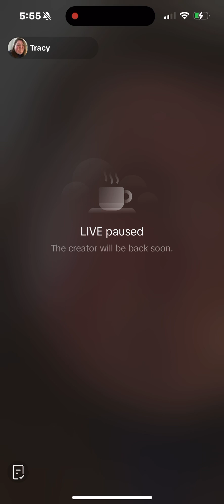Tracy Needs Food and a Trampoline 10/03/23